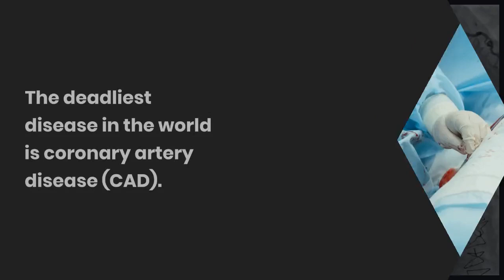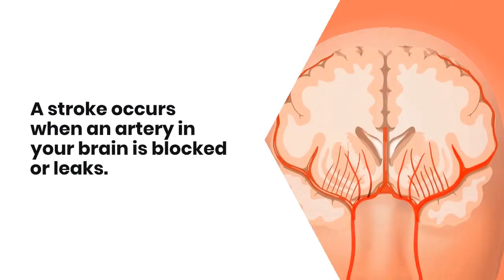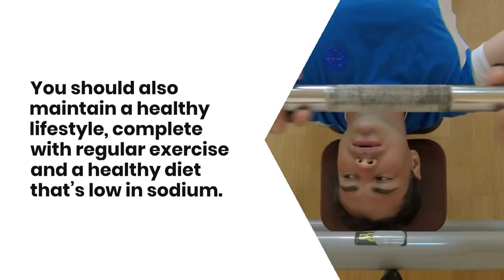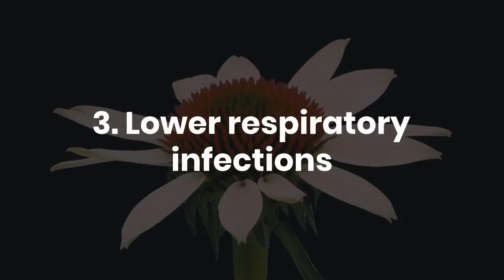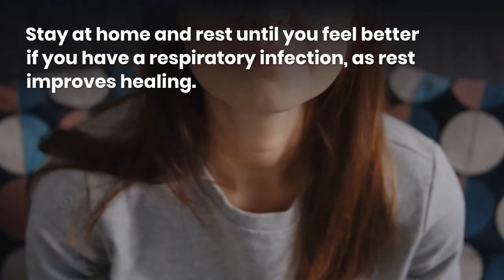top 3 deadliest diseases in the world, coronary artery disease,Stroke & Lower respiratory infections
For blog lover, find the attached script to read and enjoys the Video Blogs.

The Top 3 Deadliest Diseases
1. Ischemic heart disease, or coronary artery disease
The deadliest disease in the world is coronary artery disease (CAD). Also called ischemic heart disease, CAD occurs when the blood vessels that supply blood to the heart become narrowed. Untreated CAD can lead to chest pain, heart failure, and arrhythmias.
Impact of CAD across the world
Although it’s still the leading cause of death, mortality rates have declined in many European countries and in the United States. This may be due to better public health education, access to healthcare, and forms of prevention. However, in many developing nations, mortality rates of CAD are on the rise. An increasing life span, socioeconomic changes, and lifestyle risk factors play a role in this rise.
Risk factors and prevention
Risk factors for CAD include:
• high blood pressure
• high cholesterol
• smoking
• family history of CAD
• diabetes
• being overweight
Talk to your doctor if you have one or more of these risk factors.
You can prevent CAD with medications and by maintaining good heart health. Some steps you can take to decrease your risk include:
• exercising regularly
• eating a balanced diet that’s low in sodium and high in fruits and vegetables
• avoiding smoking
• drinking only in moderation
2. Stroke
A stroke occurs when an artery in your brain is blocked or leaks. This causes the oxygen-deprived brain cells to begin dying within minutes. During a stroke, you feel sudden numbness and confusion or have trouble walking and seeing. If left untreated, a stroke can cause long-term disability.
In fact, strokes are the leading cause Trusted Source of long-term disabilities. People who receive treatment within 3 hours of having a stroke are less likely to have disabilities. The Centers for Disease Control and Prevention (CDC)Trusted Source reports that 93 percent of people knew sudden numbness on one side was a stroke symptom. But only 38 percent knew all the symptoms that would prompt them to seek emergency care.
Risk factors for stroke include:
• high blood pressure
• family history of stroke
• smoking, especially when combined with oral contraceptives
• being African-American
• being female
Some risk factors of strokes can be reduced with preventative care, medications, and lifestyle changes. In general, good health habits can lower your risk.
Stroke prevention methods may include controlling high blood pressure with medications or surgery. You should also maintain a healthy lifestyle, complete with regular exercise and a healthy diet that’s low in sodium. Avoid smoking, and drink only in moderation, as these activities increase your risk of stroke.

2. Lower respiratory infections
A lower respiratory infection is an infection in your airways and lungs. It can be due to:
• influenza, or the flu
• pneumonia
• bronchitis
• tuberculosis
Viruses usually cause lower respiratory infections. They can also be caused by bacteria. Coughing is the main symptom of a lower respiratory infection. You may also feel breathlessness, wheezing, and a tight feeling in your chest. Untreated lower respiratory infections can lead to breathing failure and death.
Impact of lower respiratory infections around the world
Risk factors for lower respiratory infection include:
• the flu
• poor air quality or frequent exposure to lung irritants
• smoking
• a weak immune system
• crowded childcare settings, which mainly affects infants
• asthma
• HIV
One of the best preventative measures you can take against lower respiratory infections is to get the flu shot every year. People at high risk of pneumonia can also get a vaccine. Wash your hands regularly with soap and water to avoid transmitted bacteria, especially before touching your face and before eating. Stay at home and rest until you feel better if you have a respiratory infection, as rest improves healing.